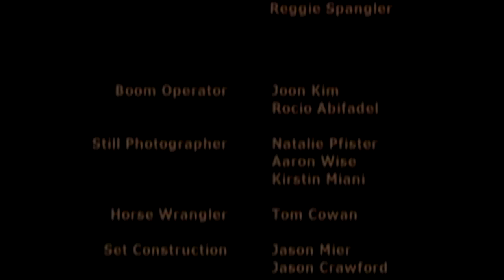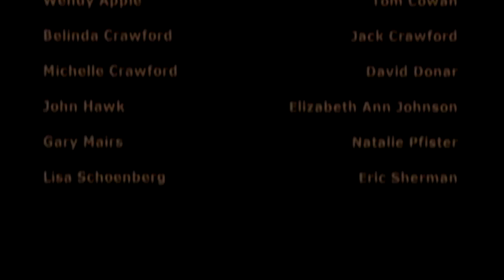Hanging of Billy Calder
A CalArts student film created in 2000.

Directed by:  Jason Lee Mier

Produced and written by: Jason Crawford

CAST:
Jason Crawford_____Billy Calder
David Kreutzer_____James Calder
Kevin Danloe_____Dee Fisher
Stephen Levi_____Sheriff Theo
Jake Harold_____Minister
Dragan Sumonja_____Hangman
Stephen Ferguson_____John Allen
Roman Ruiz_____Voice of Judge
Grant Garringer_____Farquhar McRae
Roman Ruiz_____Barber

CREW:
Cinematographer: Aaron Wise

Edited By: Jason Crawford
                   Jason Lee Mier

Supervising Sound Editor: Paul Fox

Production Designer: Jason Lee Mier

Guitar Solos: John Hawk

First AD: Randee Bayer-Spittel

Script Supervisor: Kirstin Miani

Camera Assistant: Stannie Adams

Production Sound: Sue Weisshaar
                                  Reggie Spangler

Boom Operator: Joon Kim
                             Rocio Abifadel

Still Photographer: Natalie Pfister
                                  Aaron Wise
                                  Kirstin Miani

Horse Wrangler: Tom Cowan

Set Construction: Jason Lee Mier
                                Jason Crawford

Costumes: Jason Crawford

Grip: Johnny Gou
         Tim Esen
         Natalie Pfister

Avid Consultants: Gary Mairs
                                Lisa Schoenberg

Casting: Jason Crawford

ADR Recordist: Jerry Summers
                            Craig Smith
                            Raffaello Mazza

Sound Mixer: Jerry Summers

Title/Poster Art: David Donar

Filmed in Santa Clarita, CA yr. 2000